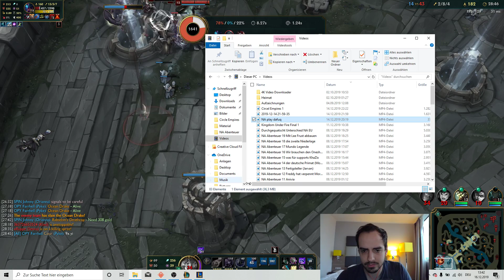Warum ich in Spandau im Hotel zocke...